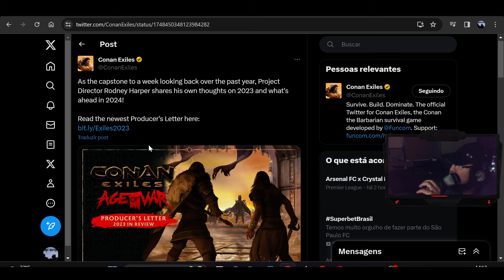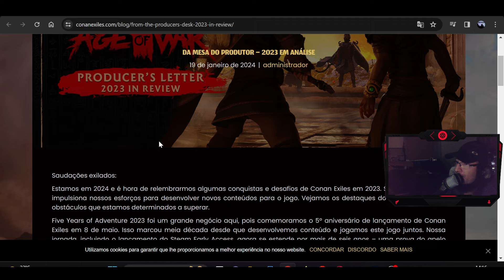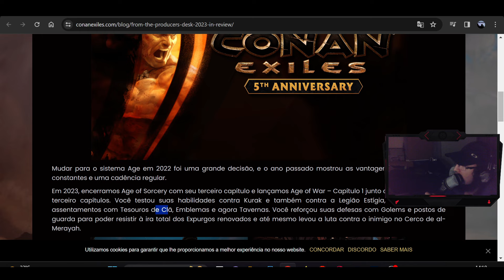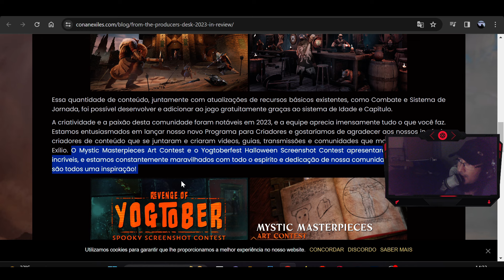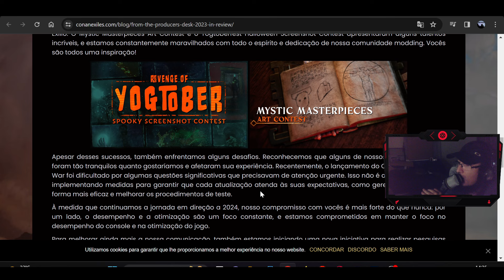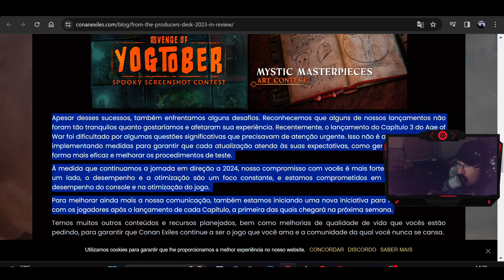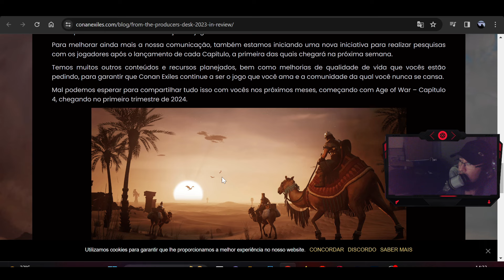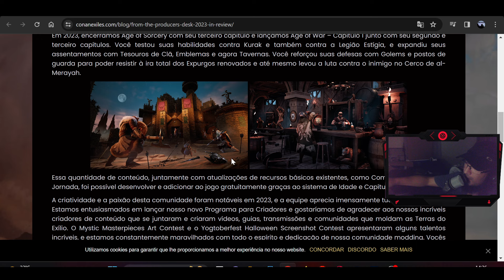CONAN EXILES 2024 CARTA DO DESENVOLVEDOR